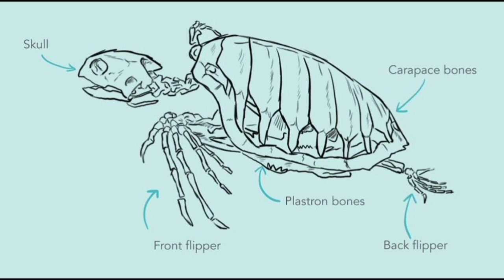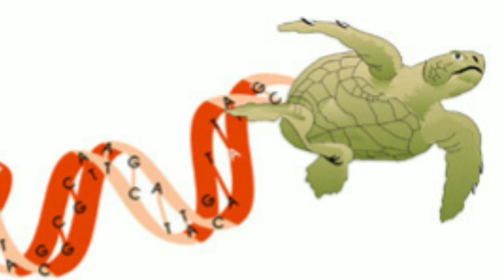Turtle🐢evolution🧬 life of turtle🐢😳video turtle animals evolution life 🔥@animal01lover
evolution of turtle
turtle evolution
evolution turtle
evolution
turtle video